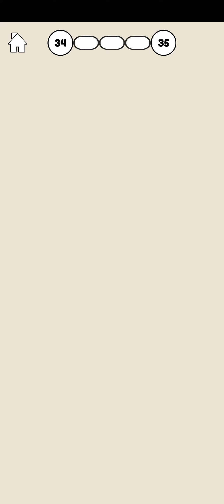Stickman Story: Troll Master - Save Stick Girl - Part 4 All Levels 31-38 - Gameplay Walkthrough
My girl needs your help to solve problems. Choose wisely and have a happy ending. Where will your choice lead the story chapter? 🌺

HOW TO PLAY STICKMAN LOVERS GAME
✔️ Make the right choices to help the girl escape from her confusion.
❌ Don't be tricked! Wrong answers will result in painful and it's game over for you.
TIPS: If the answer seems too obvious, think again!

GAME FEATURES

💚 Simple gameplay, just pick the answer you want

🤡 Funny stickman characters

🎁 Massive chapters and rich plot
• Daily situations at home
• The girl was taken away by the hawk
• Lost in the desert island
• Help Santa to deliver gifts
• Try being a coffee shop worker
• Participate in the talent contest

Like other Prison Break games, stickman game could bring you special experience and feeling. 💎 So far, only less than 1% of challengers have successfully solved all the problems and go to the end of stickman love story. Be one of those people.

🌿 If have any feedback, need help on beating a level or have any awesome ideas you would like to see in Stickman Puzzle - Fire Escape Simulation, please leave a comment to us.